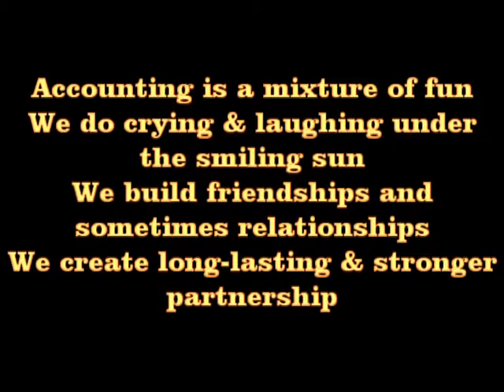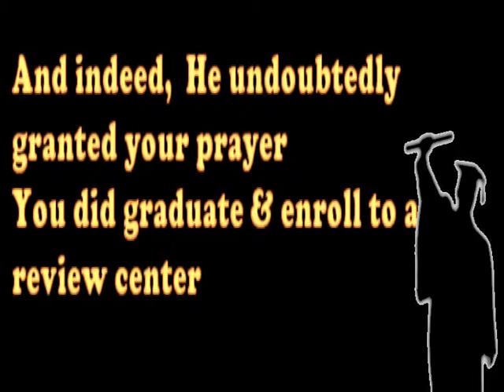The Tribute to the New CPAs video